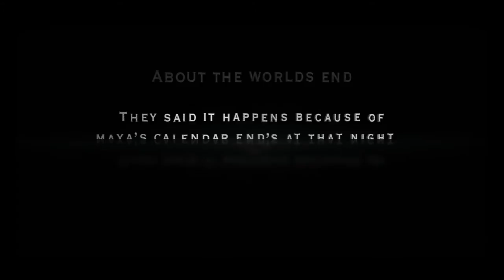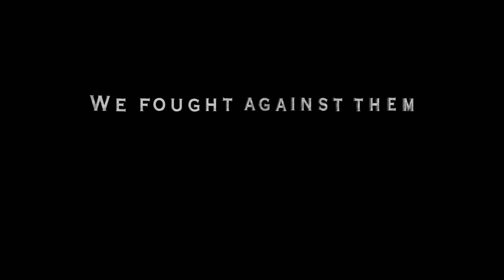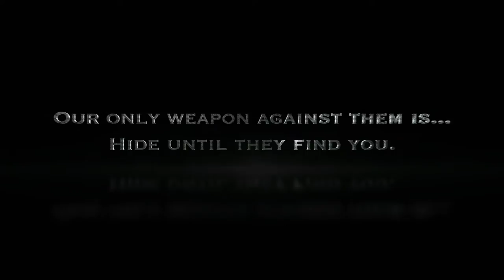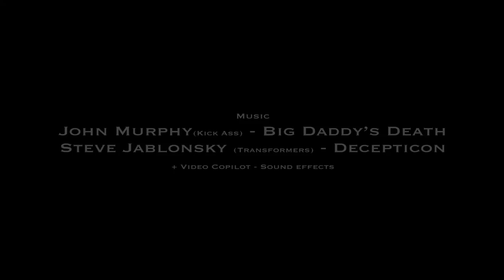Meeting Of The World's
Budget: 1 €/$
Special thanks to Tomi Saarijärvi for Washington footages!

My name is Aku Hietikko and I'm 18 old young film maker from finland with all world's passionate. I got an idea to destroy earth by aliens and 15 minutes later I was filming it with my friends, without script and I had only one plan: Aliens will come, what would I do? And now, six months later I shall let you know how the earth will be end at today 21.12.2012!

Director/Editor/Actor/Voice: Aku Hietikko

Actors: Samuli Engström, Sini Haaparanta, Antti Hietikko, Vili Mattila, Olli Niemistö, Jessica Niemelä, Mikael Salminen, Erika Svärd, Juuso Turpeinen, Samira Veijalainen

IF YOU WANT TO SUPPORT MY FILM MAKING:
and
Let me know if you are allready waiting PART-2!?

Survivor list [My channel subscribers, who did saw this on 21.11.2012]:
Drew Casson
Snorlaxwins
Qeenus
M3RQuR
RjprVlog
8MixTv
MizFINI
janzkupappa
Argarsad
Esa Pasanen
48forks
EpicBausFilms
GoldPointFilms
TheGraphicBandits
cutezander1
Niiskutti
rinkula
korpijeesus
HTKovalevy
JayFeatherFilms
makkeyykaakoo
DonaldVsAndy
Jie-Ming Chung
JoeSakic109
mattilaproductions
WalmeriGaming
vipimoPRO
Dr3c4
Repomies10
LPVili
MrJuceful
EnvatoBundles
TJARS02
TheJani2311
axemax92
Pyrykala00
WyreMedia
7fairylover
ThemegaDope
Covey1969
Tunkki8888
Mimmujasu
motioNN1337
tomoto pasta
MrYouhast
95zamira
Lsaari
PakkFilms
sanemurzu
HerraTohveli
StrikeNaBBa
AmFKlaani
MichaelStories
losha919
Etim Eckluse
Niko3Run
kullijormeli
jokunyyppa's
夕起 杉山
Ninjadelays
hevilla33
nixsu5
Fionn macarthur
Taati corp.
mahtavapaska
mrbellybutton9
TheAsdoX
TheReedo
massopoika
PointlessCarp
Fetteri
AboshArtworks
JesseEckel
TheBeaccAE
DrNarvis
Halqqo
Larywaa
mallasjuoma
P9B
Elena Roos
NorwegianGamingDude
taneli mäkitalo
BadLogin Pelailee
4sdhiiri
asddude1
Smlirto
piisamidelasami
TEPSUKKA93
CorruptedMusic64
joshuaphillips788
vGreedyv
mrlivoboy1
I3roTv
MysteryLeaks